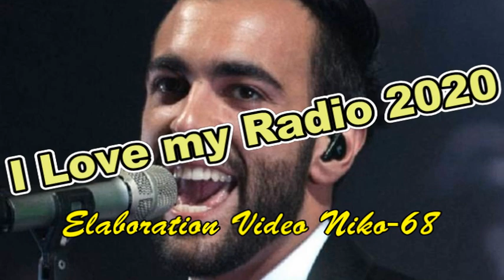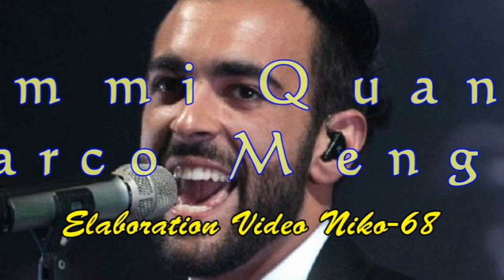Dimmi Quando - Marco Mengoni - I LOVE MY RADIO 2020